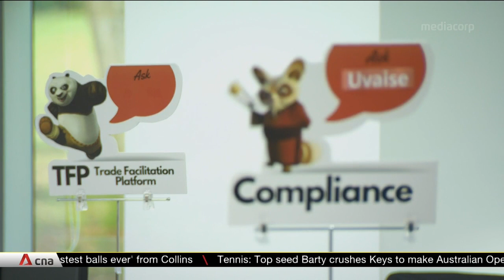Singapore signs free trade agreement with Pacific Alliance countries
Singapore has signed a free trade agreement to strengthen links with the Pacific Alliance, allowing businesses to have more opportunities to collaborate with Latin America in areas such as technology and innovation. The trade bloc includes Chile, Colombia, Mexico and Peru. Collectively, it is the world's eighth largest economy. The Pacific Alliance has a combined GDP of over $2.6 trillion. Prime Minister Lee Hsien Loong called the signing a landmark moment as Singapore becomes the first associate state of the Pacific Alliance.